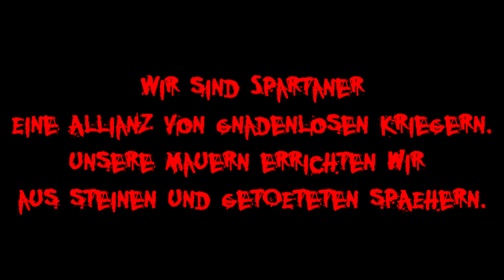300 - Ikariam Allianz Video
Das Allianz Video von der Ikariam-Allianz 300.